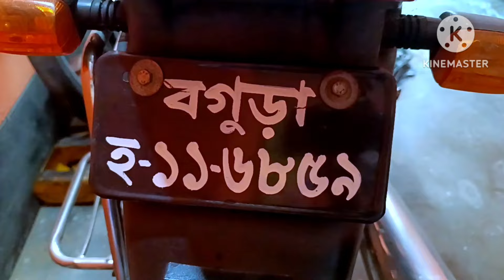১৪টি বাইক বিক্রি করা হবে,এক বারে কম দামে, আবুল মামা বাইক সেন্টার থেকে।